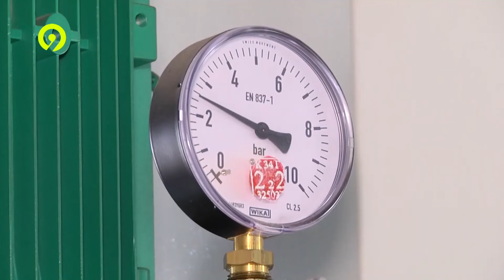Новая котельная в Сошенях